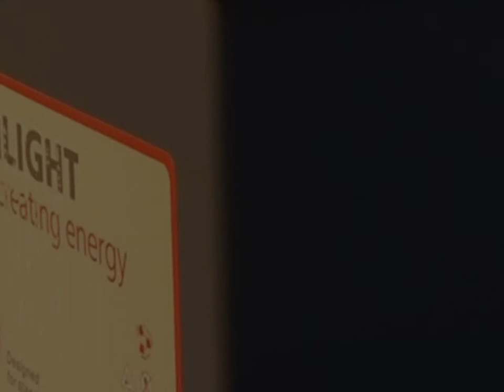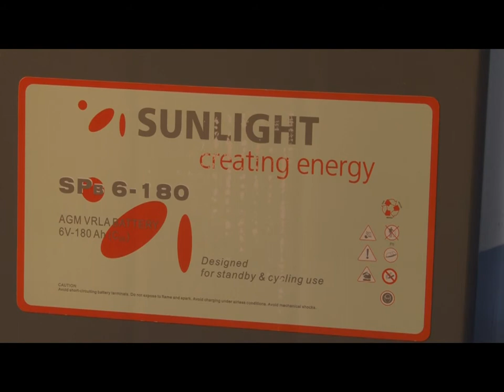Аккумулятор Sunlight SPb 6-180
Аккумулятор Sunlight SPb 6-180 от компании Электромотор Киев. тел. 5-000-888. Страна производитель Греция. Сладкая цена. Купить Аккумулятор Sunlight SPb 6-180 с гарантией